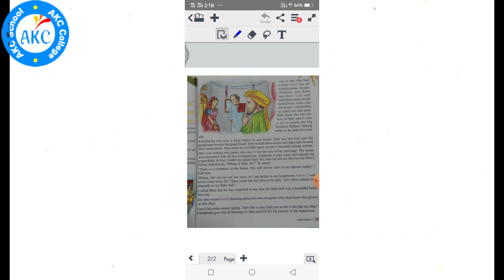class 4th part 2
English ch-2 , Kabuliwala